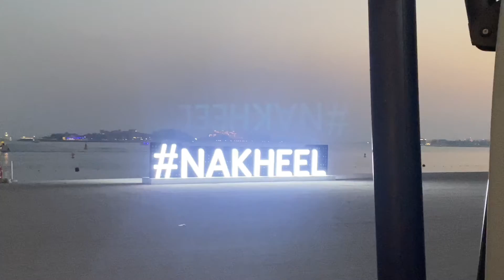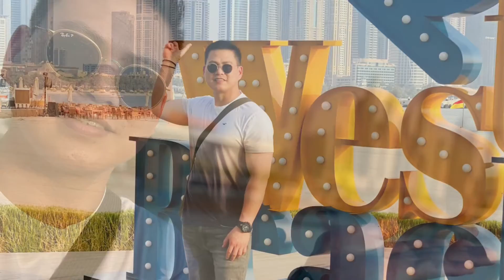The Chef’s Trip to Dubai Part 2 ll Eat Work and Play